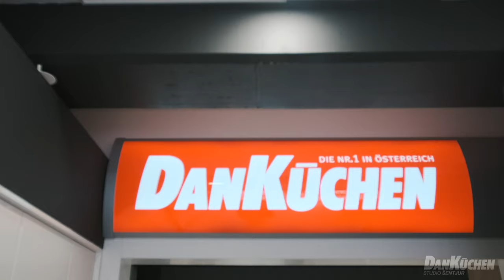Otvoritev DanKüchen studio Šentjur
Video made by ctrl.media